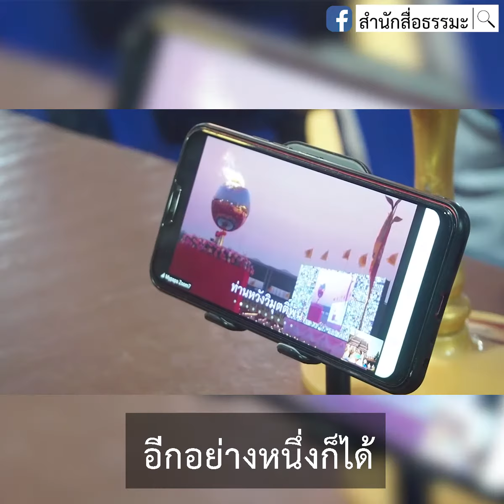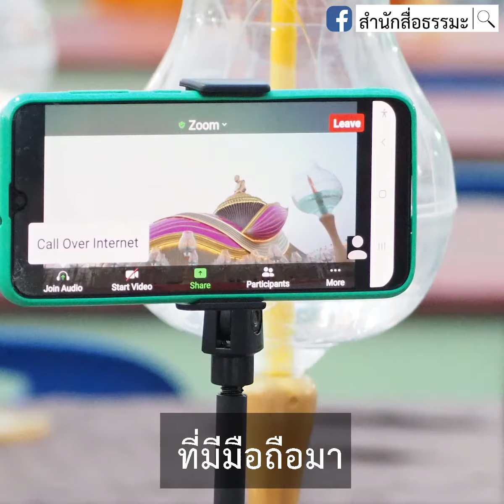⭕️ ทำไม..พระจากหลายวัดทั่วประเทศถึงมาสวดมนต์ผ่าน zoom !⭕️ เกิดอะไรขึ้น..ฟังคำตอบกัน !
⭕️ ทำไม..พระจากหลายวัดทั่วประเทศถึงมาสวดมนต์ผ่าน zoom !
⭕️ เกิดอะไรขึ้น..ฟังคำตอบกัน !